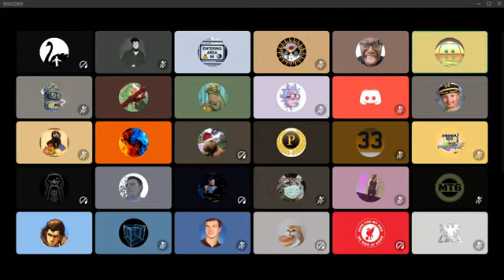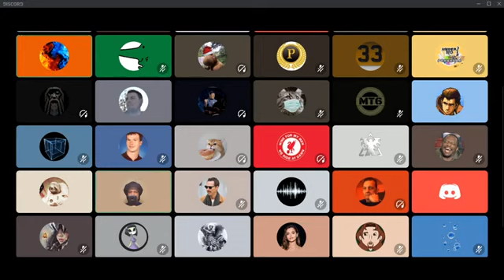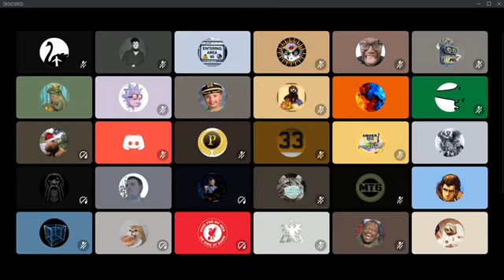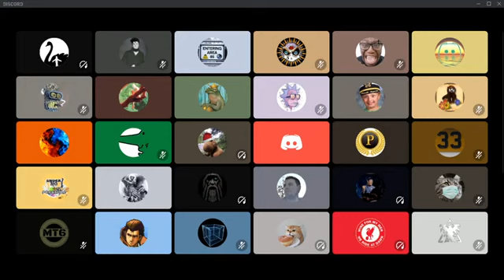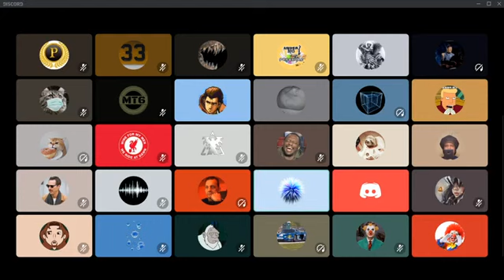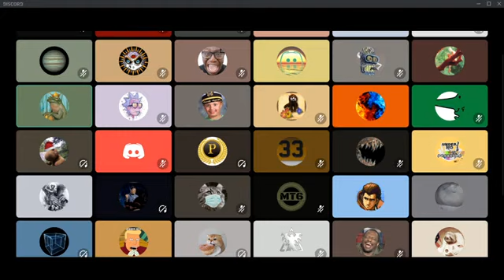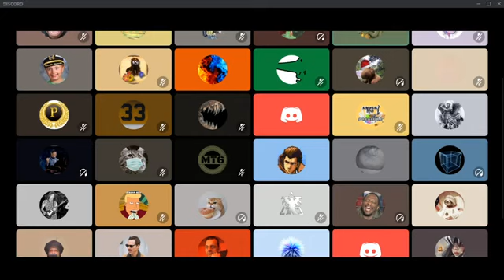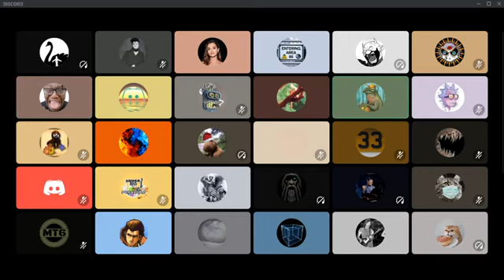FLAT EARTH SMARTER THAN GRAVITY